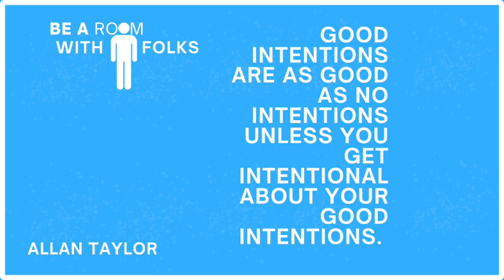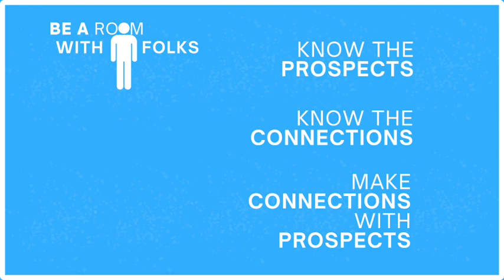A Room With Folks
How does a small group leader reach out to new people?
A Small Group Leader training for leaders in normative-sized churches. The Leader Challenge comes out twice a week. At the beginning of the week, we focus on challenges that might come up as leaders prepare for the Explore the Bible Lesson. At the end of the week, we challenge small group leaders to channel the efforts of their small group to have a Kingdom mindset.

This is episode 2 in a three-part series called Making Room for Folks. We discuss having A Room With Folks.